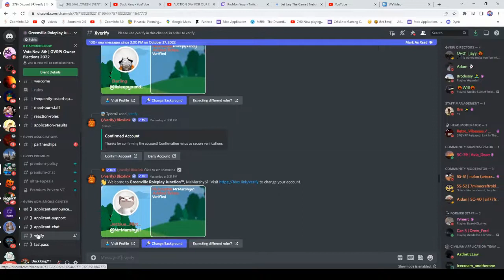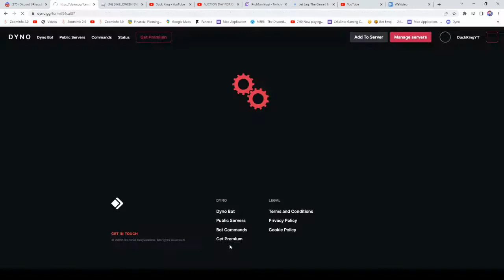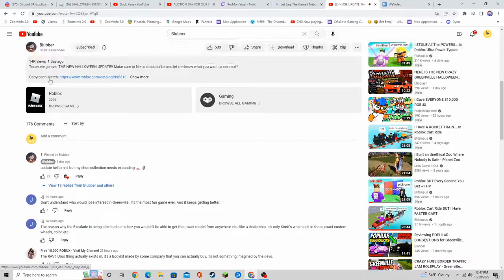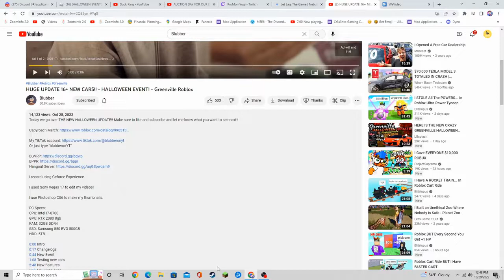How To Join Greenville Roleplay Servers [DISCORD/ROBLOX]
If You Did Not Know How To And Wanted To Join A RP Server For Greenville/Other Roblox Games This Video Is For You!!